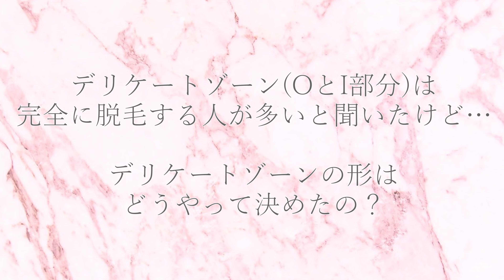脱毛Q&A｜VIO・毛穴・黒ずみの対処法などについて答えます！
皆さんこんにちは！今日は前回お話しした脱毛に関する皆様からの質問に全て答えてみました☺

♡今回の質問内容はこちら
01:10・どこで医療脱毛をしたの？
01:24・医療脱毛は皮膚科でしたの？
01:32・予約なしで行ってすぐ脱毛はうけられるの？
01:57・剃りすぎで埋もれ毛や毛穴の目立ちがすごい…
　         これ医療脱毛で治る？
02:52・脱毛に行くときは毛が生えそろってる状態でいくべき？
03:41・脱毛するときに羞恥心はあった？
04:47・医療脱毛は何回目で効果を感じた？
　         うなじ・デリケートゾーン・毛が少ない場合
08:49・顔の脱毛後、毛穴の引き締まりはどうだった？
09:51・脱毛後の保湿方法、黒ずみ、埋没毛対策を教えて！
11:57・脇を脱毛すると脇汗が多くなるって来たけど本当？
12:41・VIOの脱毛、施術前に自分で剃らないといけないの？
13:23・デリケートゾーン（OとI部分）は完全に脱毛する人が
　         多いと聞いたけど…
　         デリケートゾーンの形はどうやって決めたの？
15:02・金銭的に美容脱毛ならできそうだけど…
　         とりあえず美容脱毛して、お金が貯まったら医療脱毛にす　　　 るべき？

♡体の黒ずみについて
体どの部分でも黒ずみの原因は摩擦と乾燥によるものだと思ってます！
なので極端な自己処理や、かゆい場所を掻いたりすると黒ずみになるので顔と同じように優しく、保湿してあげると今ある黒ずみも治りやすくなると思います！
例えばデリケートゾーンなら、ティッシュを使うときにごしごしせず優しくパタパタする感じ？や、きつい下着で肌との摩擦がよくある方は少し下着を変えてみるなども効果的です♪

わきやひざ、ひじなどの黒ずみも基本的には摩擦と乾燥が原因なのでなるべくこすったりするような動作は避け、よーく保湿してあげてください♪

♡美溶脱毛から医療脱毛に乗り換える方へ
医療脱毛の全身脱毛を契約するときにやっておくと便利な事！

美容脱毛で部分的にはある程度効果が出てて、部分によっては医療脱毛で５回もやらなくても効果がでそうだけど他の部分は5回で終わるか心配！という方は以下の方法ができるかカウンセリングの時に聞いてみてください！

契約するときに、もしある箇所が5回も必要じゃなくなった場合に、その必要じゃなくなった箇所を他の部位への変更ができるようにしておくと超便利です！
でも口頭約束だとカウンセリングで話した人は覚えてるけど他の店員さんが覚えてないというトラブルが起こる場合もあるので、必ずカウンセリングをうけた担当者の方にその旨を契約書に手書きで記載してもらってください！
↑これはサイトにはおおやけにできると書いていない事なので、お店によってはできるところとできない所がありますが、私が行っているところは単品の値段で見た時に同じ値段の箇所であれば脱毛する部分の箇所を変更できるように私はしています！

✓お 手 紙 は こ ち ら ま で
〒107-6034
 株式会社アイスタイル　みんなのメイク編集部 hitomi宛

✓こ っ ち も フ ォ ロ ー し て ね

✓ お 仕 事 依 頼 は こ ち ら ま で